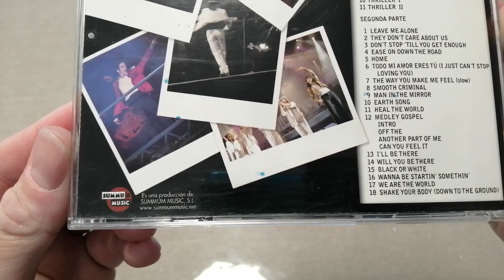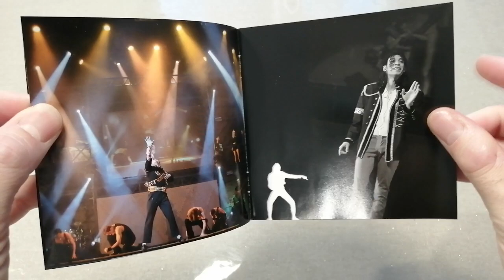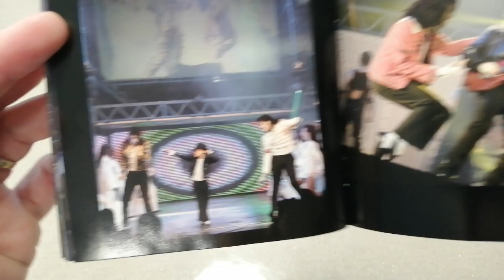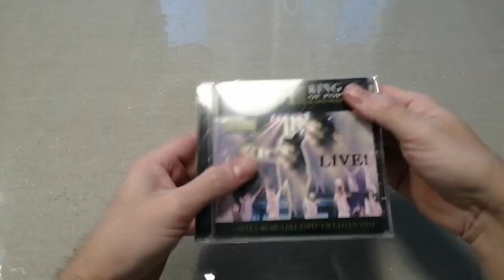Michael Jackson Collectors Unboxing n°2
Présentation du CD Live Forever King Of Pop le spectacle hommage à Michael Jackson.